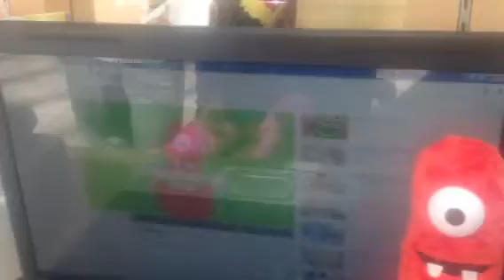Tanisha's yo Gabba Gabba dance